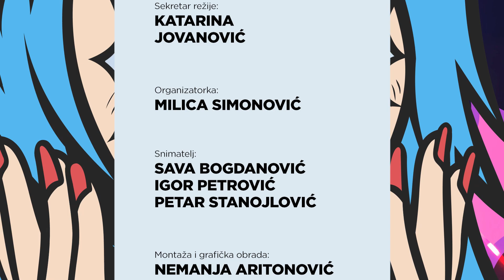Petar Burić : Naučio sam da nema poraza! |CHIT CHAT |HYPETV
druge kanale.

Program Hype TV možete pratiti na: Mts 36; Supernova 66; Iris
157; Arena Cloud platforma; M:tel CG  173; M:tel BA 671